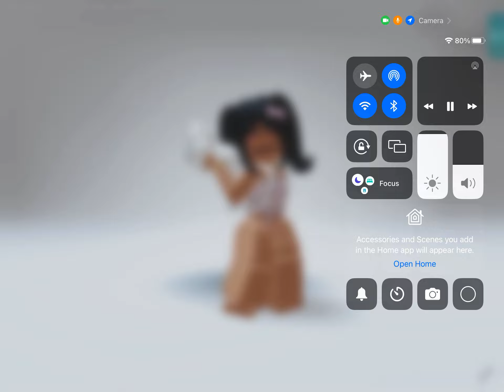May 28, 2023